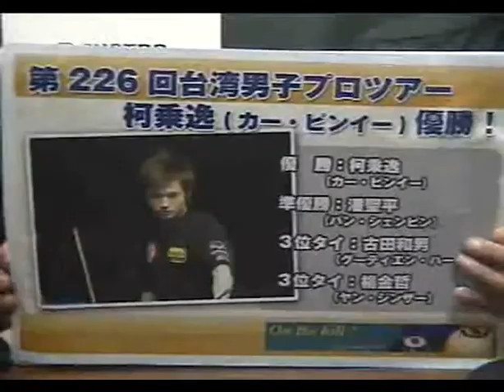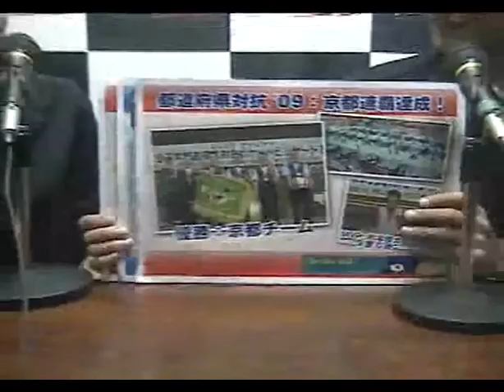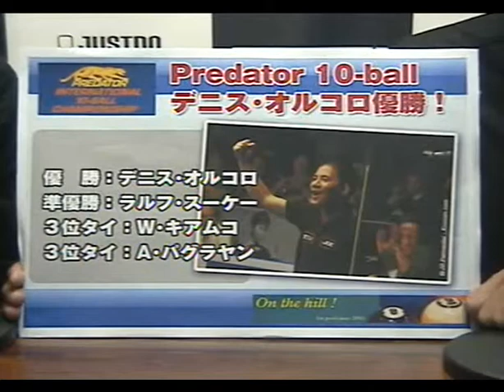第51回ビリヤード超人列伝放送 (2009.05.21放送)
01. オープニング
02. ビリヤードニュース
03. OPBAオープン 決勝　赤狩山幸男プロvsラミール・ガレゴ
04. 栗林超人の「カーブショット」のことは俺に聞け。
05. エンディング